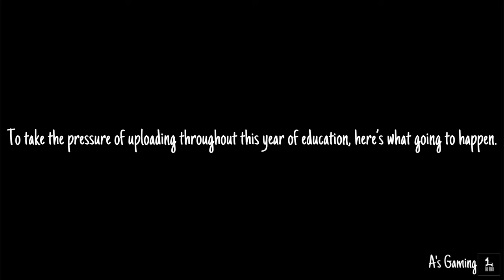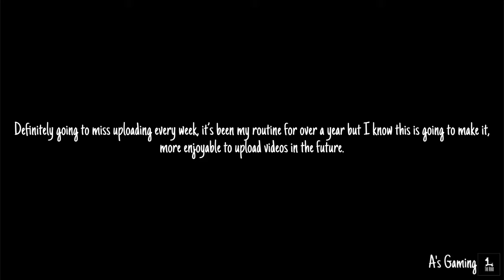Upload Schedule Update | Big Change | A’s Gaming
🔴**IMPORTANT**🔴

To take the pressure of uploading throughout this year of education, here’s what going to happen.

This is going to be a busy one, so to help out. I’ll be uploading content 1 to 2 times a month. (Possibly more, Unknown?) It’s been fun uploading for over a year without an actual break, but YouTube lately has made me feel super stressed and not as enjoyable as it once did. Also losing motivation to create new content.

Hopefully doing this will make it more fun and exciting for you guys and myself to get excited when I release a new video too. That is the plan. Also updates be on social media’s too for new videos and other stuff.

Definitely going to miss uploading every week, it’s been my routine for over a year but I know this is going to make it, more enjoyable to upload videos in the future.

Leave suggestions for videos, and I’ll be sure to use them! :D

Thank you for reading, I know this video was very different. Hopefully you understand and respect the decision.

-A’s Gaming

Google Translate Lady